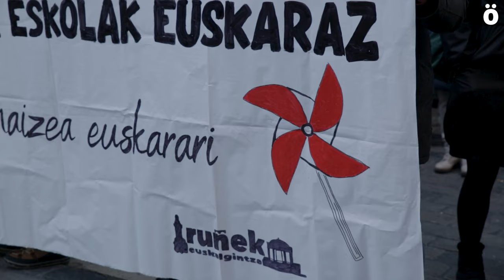Iruñeko Alkatetzan emanen den aldaketarekin itxaropentsu, haur eskolak euskaraz eskatu dituzte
Iruñeko Euskalgintzak elkarretaratzea egin du gaur Udaletxe Plazan hurrengo ikasturtean Mendillorri, Printzearen Harresi eta Donibaneko haur eskolak euskaraz izan daitezen eskatzeko. Euren esanetan, Udal Gobernu berriak "haize berria" emanen dio euskarari